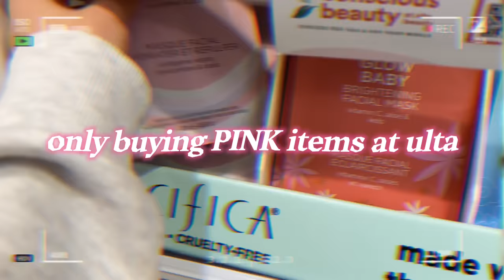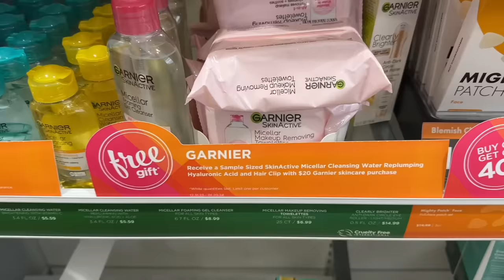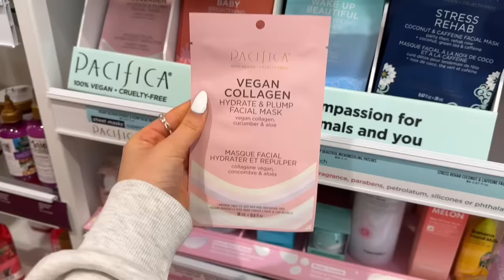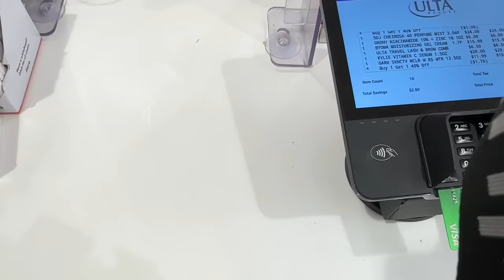only buying PINK items at ulta *no budget SHOPPING SPREE!!!*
Hey everyone! In todays video, I went on an ALL PINK shopping spree at Ulta. I had so much fun shopping for all these pink items! I hope you all enjoy this video:)